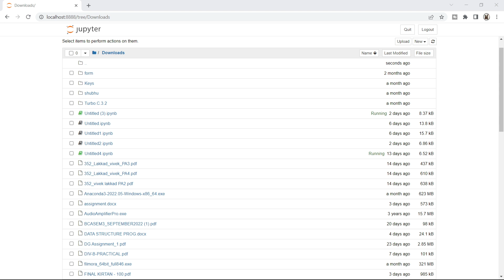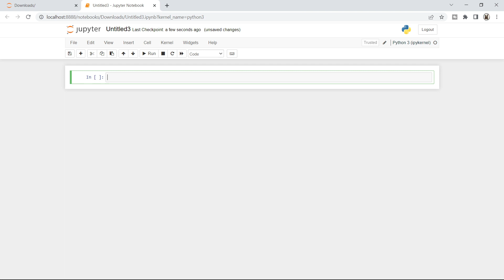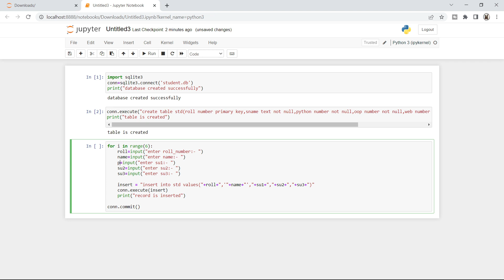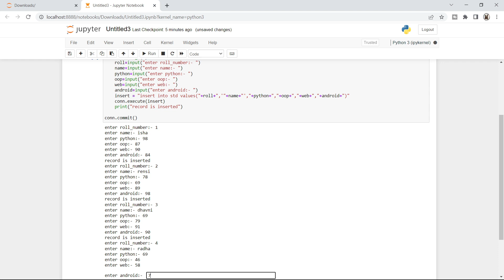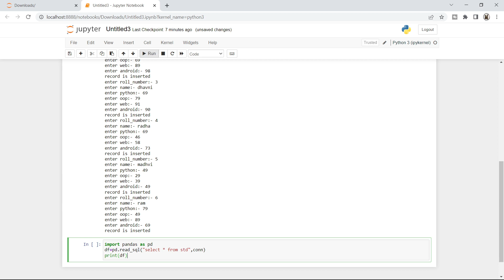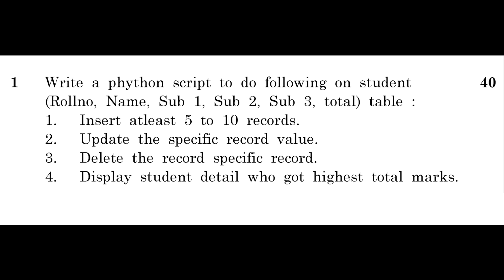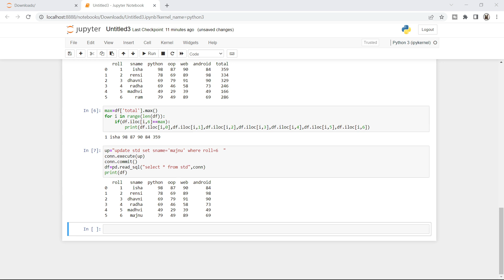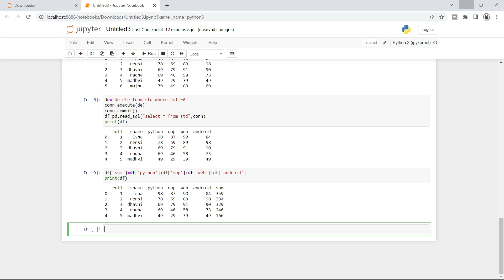Python With SQLite vnsgu Old Paper 4 Solution With Live Practical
Subject : Python With SQLite
vnsgu Old Paper Solution 4 With Live Practical

                   =: Privious Video :=
Subject : Run Python In Command Prompt (CMD)

BCA All Study Material Class Room Joining Code: 6fqlztn

જ્ઞાનવત્સલ સ્વામી

અપૂર્વ મુનિ સ્વામી